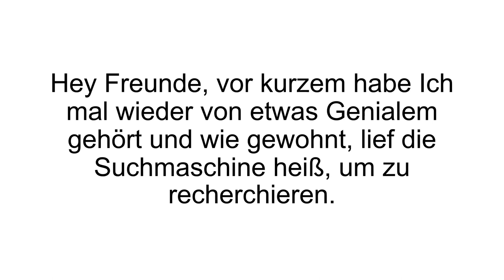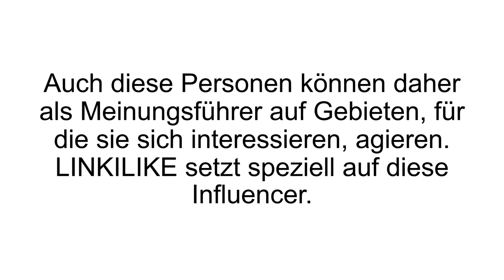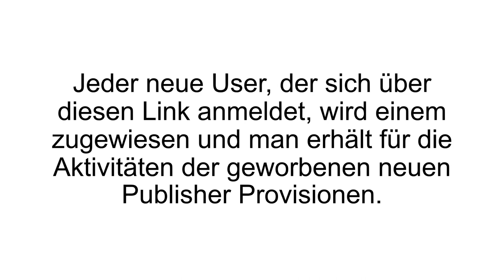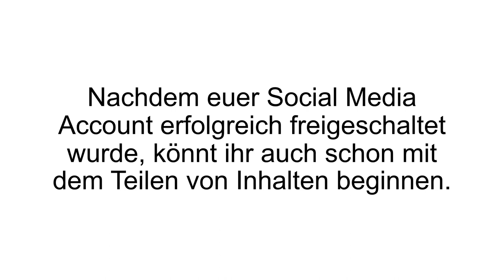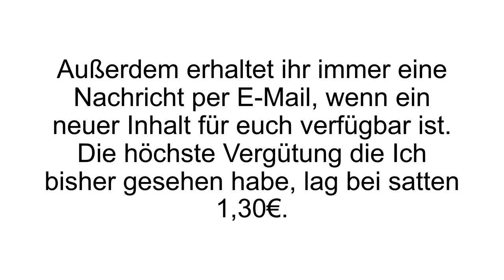[FAZIT] LinkiLike ERFAHRUNGEN + Review | LinkiLike im TEST! Seriös - ABZOCKE?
LinkILike Erfahrungen. Für das Teilen von Links Geld verdienen? Das Hört sich nach einem Traum an? Ist es aber nicht – schau es dir in unserer LinkILike Review an.

Das Geld verdienen im Internet wird immer einfacher, doch meistens gibt es diese Voraussetzung, dass man einen Blog oder eine eigene Webseite braucht. Das stimmt aber nicht immer! Täglich werden Links geteilt – seien es Verlinkungen zu witzigen oder rührenden Videos auf Youtube, Links zu Produkten, zu Artikeln, zu Bildern und und und. Geteilt werden sie in den sozialen Medien wie Facebook, Instagram, Twitter oder in privaten Nachrichtenkanälen wie WhatsApp oder Telegram.

LinkILike hat das Potenzial erkannt und bietet nun für das Verteilen von Links eine Vergütung. Bisher funktioniert das für Facebook, Twitter, Google+ und Tumblr. Einfach den Account mit LinkILike verknüpfen und los geht es mit dem Teilen. Voraussetzung ist allerdings, dass es sich um einen echten und privaten Account handelt und damit auch interagiert wird durch Follower. Bei der Anmeldung bekommt man einen Fragebogen zum Ausfüllen. Auf den gegebenen Antworten bekommt man dann verschiedene Inhalte von Unternehmen gestellt: Bilder, Videos oder Texte. Teilt man dies, bekommt man eine kleine Gutschrift. Pro geteilten Inhalt bekommt man einen kleineren Betrag, der variieren kann.

Wenn Du mehr zu LinkiLike erfahren willst, dann schau JETZT bei Produkt-Kenner.de vorbei!